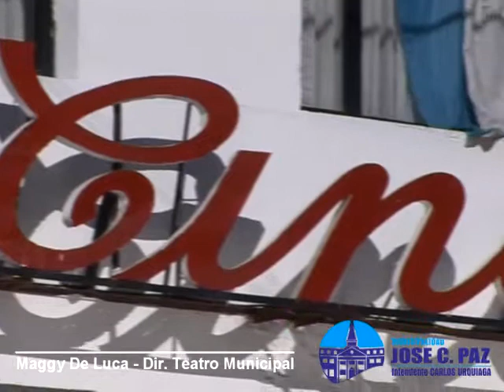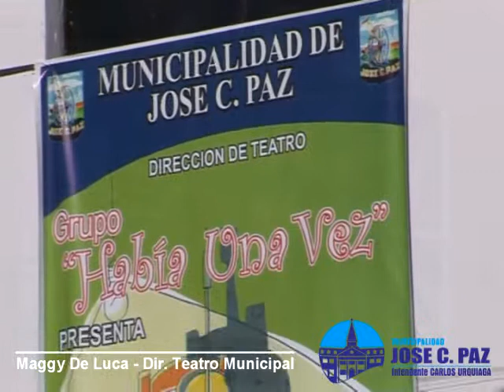Invitación Obra de Teatro: Huesito Caracú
A partir del 14 de julio, y durante las vacaciones de invierno, se presentará la obra "Huesito Caracú" de Hugo Midon, en el Ex Cine-Teatro Paz, a cargo del Grupo "Había una vez", dirigido por Maggy De Luca.

Hugo Midon fue precursor de un teatro para niños distinto; quien nos mostró lo cotidiano con una mirada simple.